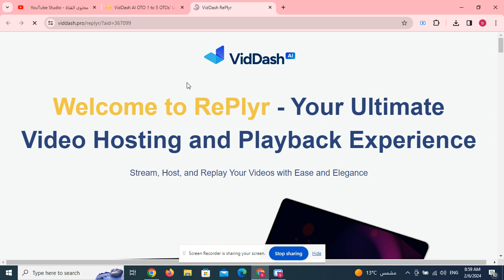VidDash AI OTO 1 to 5 OTOs’ Links + Huge Bonuses